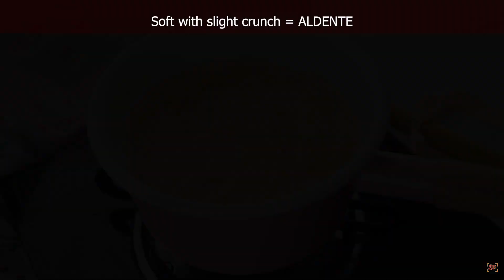Cacio e Pepe Recipe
Cacio e Pepe is a classic pasta dish made using just 4 ingredients pasta, cheese, pepper and salt. Cacio e Pepe is so quick to make that it can be made in just 15 mins.

Products used

Ingredients:
100 grams spaghetti
25 grams parmesan cheese
3 cups water
1/2 tsp freshly crushed pepper + extra